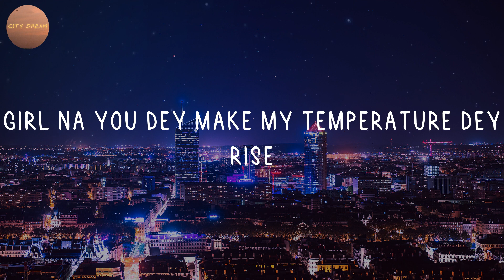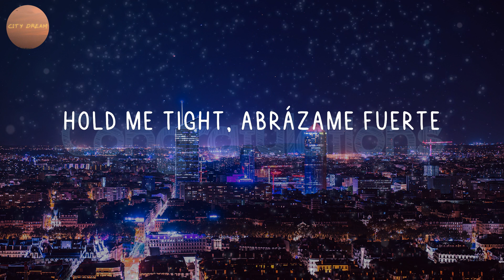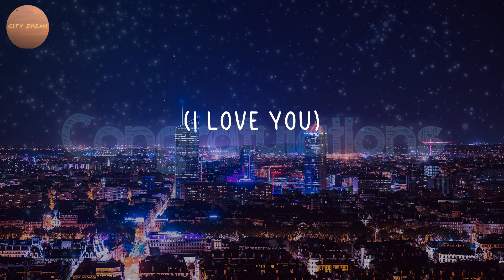CKay - love nwantiti (Lyrics)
Ah-ah-ah-ah-ah-ah-ah-ah

🎤 Lyrics: love nwantiti - CKay:
Tu-tu-tu
Uh-tu-uh-tu-tu-tu
Tenerte qué rico se siente
Ckay
Ah-ah-ah-ah, yah
Unle
Ah-ah-ah-ah-ah-ah
Ah-ah-ah-ah-ah-ah-ah-ah
Ah-ah-ah-ah-ah-ah
Ah-ah-ah-ah-ah-ah-ah-ah
Ah-ah-ah-ah-ah-ah
Ah-ah-ah-ah-ah-ah-ah-ah
Ah-ah-ah-ah-ah-ah
Ah-ah-ah-ah-ah-ah-ah-ah
Ah-ah-ah-ah-ah-ah
Ah-ah-ah-ah-ah-ah-ah-ah
Ah-ah-ah-ah-ah-ah
Ah-ah-ah-ah-ah-ah-ah-ah
Ah-ah-ah-ah-ah-ah
Ah-ah-ah-ah-ah-ah-ah-ah
Ah-ah-ah-ah-ah-ah
Ah-ah-ah-ah-ah-ah-ah-ah
(Ah ya-eiya)
(I love you)
(Ah ya-eiya)
(No one above you)
(July Sonic)